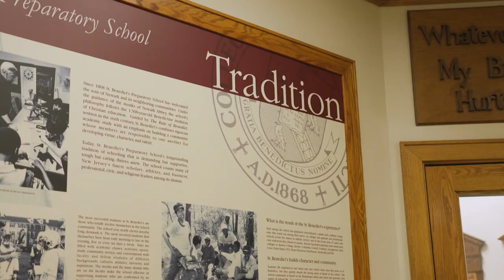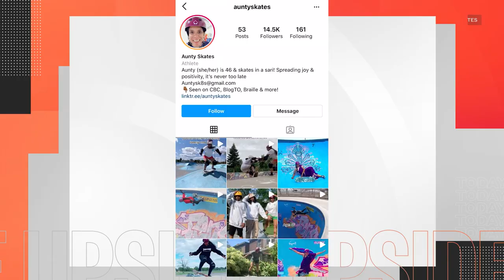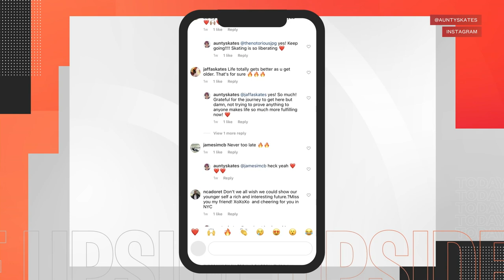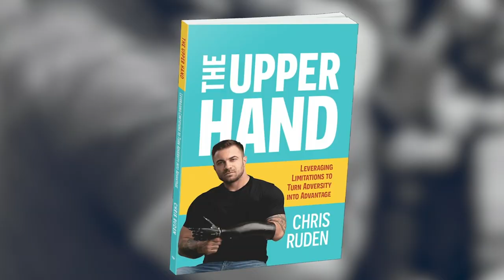How The Power Of Sports Helps People Overcome Adversity | The Upside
The Upside features stories that uplift and show the true grit of the human spirit. TODAY anchor Craig Melvin spotlights inspirational people who have overcome major life challenges with the help of sports.